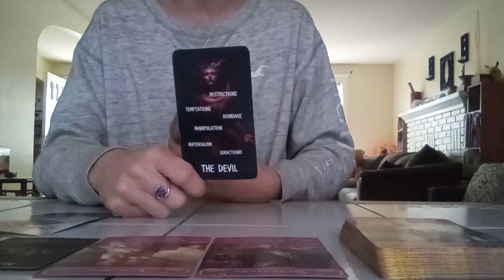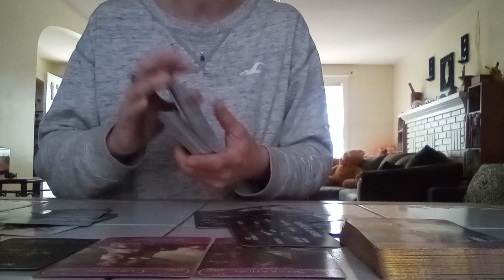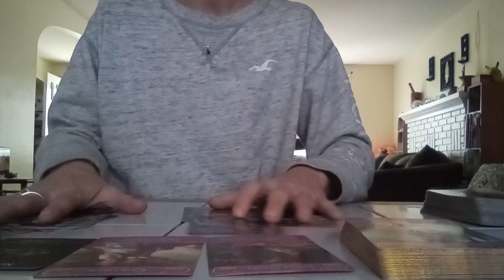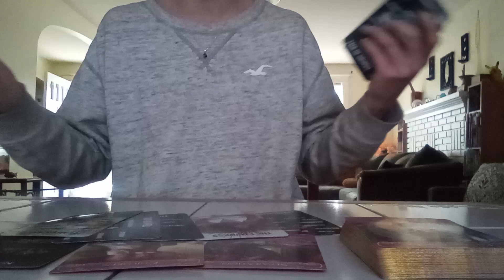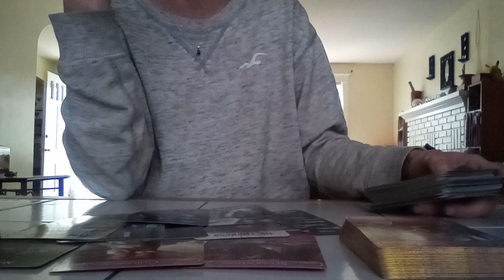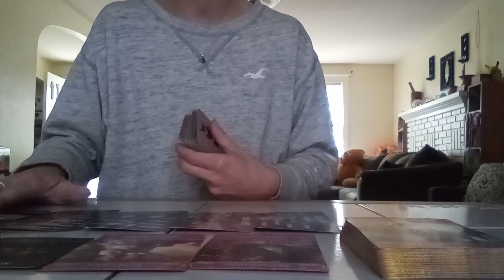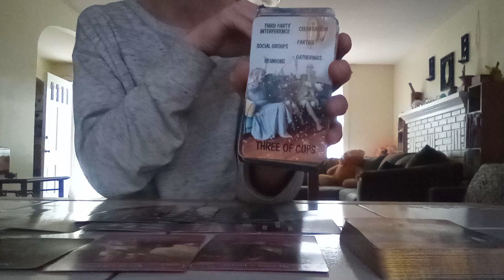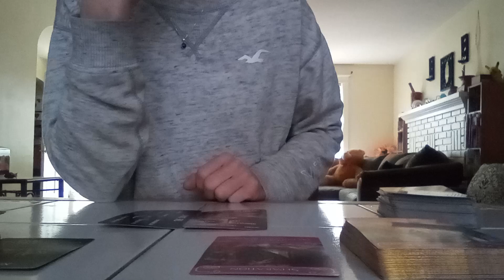This Soul Connection Will Be Recognized Immediately - This Karmic's Got To Go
Virgo Sun Moon Rising and Venus Love Reading